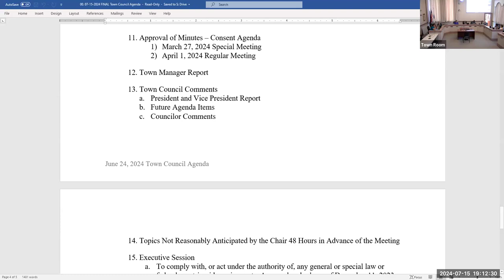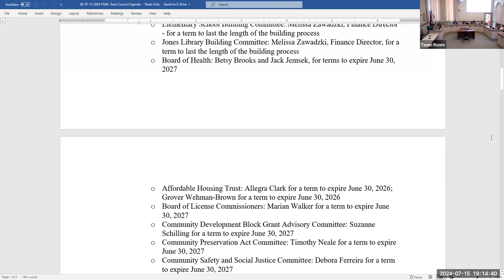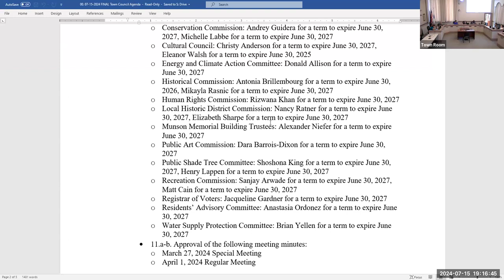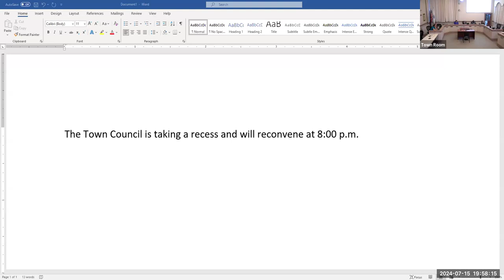Town Council Jul 15, 2024